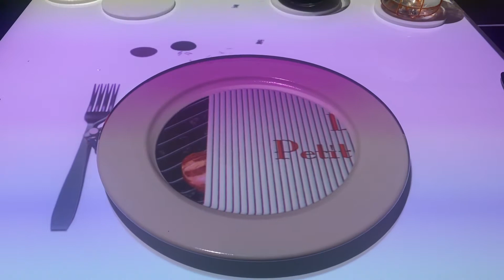Le Petit Chef at Qsine aboard the Celebrity Millennium - Third course steak. June 2021